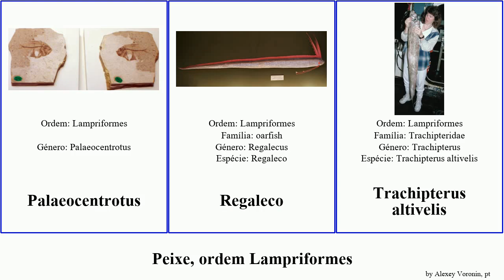Peixe, ordem Lampriformes fish elegans cristatus Regaleco capellei Oligolophotes fragosus fiski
peixe ordem Lampriformes.
fish of Order Lampriformes, language: pt.

Bajaicthys elegans
Desmodema polystictum
Eumecichthys fiski
Lampris
Lophotus capellei
Oligolophotes fragosus
Palaeocentrotidae
Palaeocentrotus
Regaleco
Trachipterus altivelis
Zu cristatus